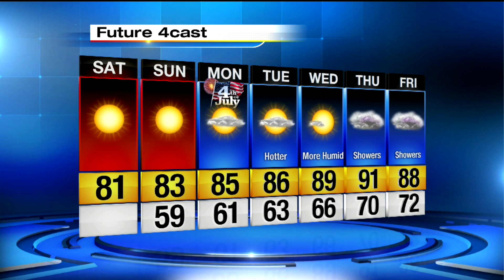Saturday morning weather report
Andrew Humphrey has the forecast.